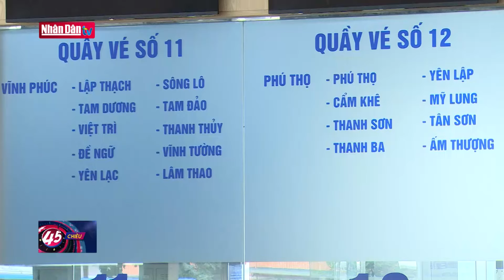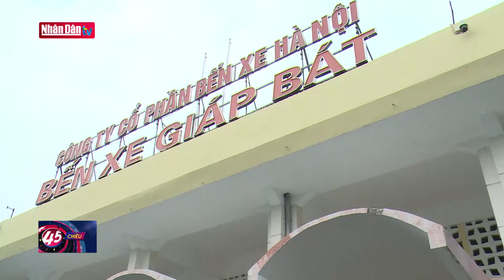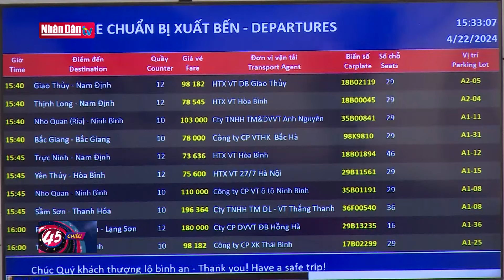Các bến xe sẵn sàng phục vụ nhu cầu đi lại của người dân dịp Lễ 30/4 - 1/5